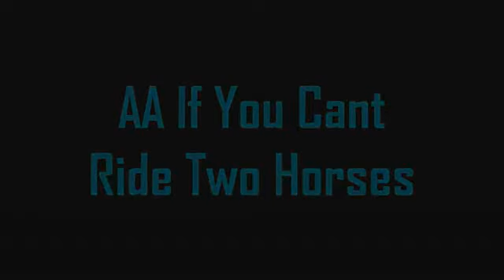Asking Alexandria - If You Can't Ride Two Horses Dual Vocal Cover